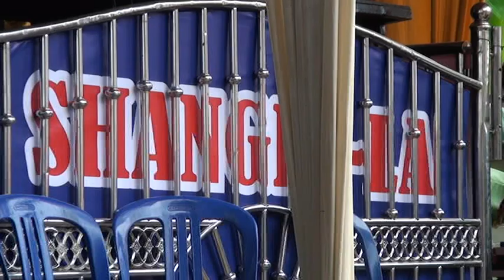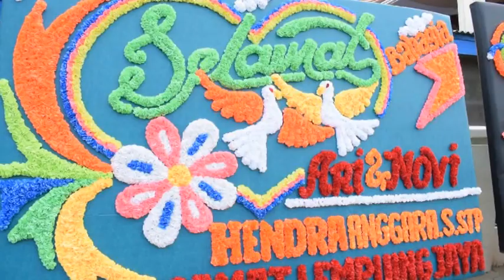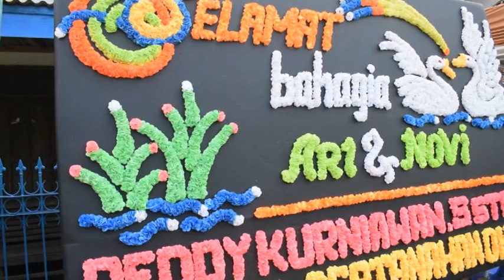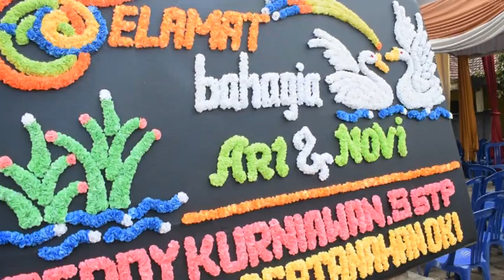REMIX JANGAN SAMPAI TIGA KALI - OT.SHANGRILA - DC STUDIO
Jangan Sampai Tiga Kali
Nabilla Gomes
Satu kali kau sakiti hati ini
Masih kumaafkan
Dua kali kau sakiti hati ini
Juga kumaafkan
Tapi jangan kau coba tiga kali
Jangan, oh janganlah
Cukuplah sudah
Cukuplah sudah
Jangan kau ulang lagi
Sedari dulu sudah aku katakan
Siapa diri ini
Janganlah kau sesali
Tapi kini kau selalu menyakitiku
Mengapa, oh mengapa?
Hati bertanya mungkin ada yang lain
Yang kau sayangi
Kalaulah memang ada yang lain
Yang kau sayangi selain diriku
Katakan sejujurnya
Jangan janganlah kau bersandiwara
Aku tak mau, aku tak mau
Kalaulah memang begini adanya
Lebih baik berpisah daripada nanti
Hati ini terluka
Siapa diri ini
Janganlah kau sesali
Mengapa, oh…